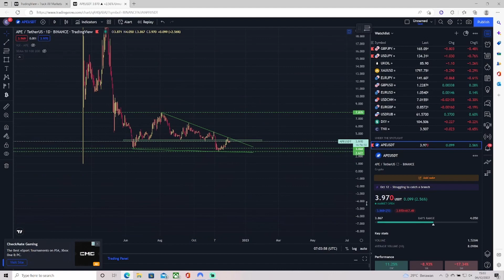Timelapse of Apecoin Technical Analysis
- Macro economics and my thoughts.
- Top crypto news of the week.
- Deep dives into important crypto events.
- In depth Technical Analysis of Equities / Commodities.
- In depth Technical Analysis of a specific crypto each week.
- Key areas of price levels.